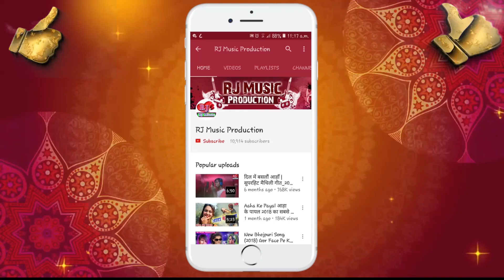Super Hit Bewafa Maithili Song 2019 || जैबे जहिया ससुरार गे मरबौ वोही दीना गे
RJ Music Production is a dream of all Maithili Bhojpuri singer.

SuperHit Bewafa Maithili Song 2019 || जैबे जहिया ससुरार गे मरबौ वोही दीना गे || Jaibe Jahiya Sasura Ge Marbau Ohi Dina Ge || Singer Kumar Rajan

(Super Hit Bewafa Maithili Song 2019)
Song : Jaibe Jahiya Sasura Ge Marbau Ohi Dina Ge
Album : Jaibe Jahiya Sasura Ge Marbau Ohi Dina Ge (2019)
Singer : Kumar Rajan
Lyrics / Writer :- Sunil
Music / Arranger : Trilogi Recording Studio
Supported by : Suman Kumar, Chandan Kumar
Recording : Trilogi Recording Studio, Chhauradana

All DjRemix Mathaili 2019 New Audio Songs.
Mathaili Audio 2019 Download DjKrishna Mathileshwar Bazar Youtub Chhanel Se
Mathaili Song 2019 Download Mathail Babu Youtub Chhanel Se
All Singer Bhojpuri 2019 New Audio Songs.